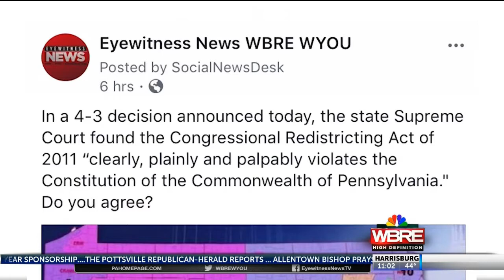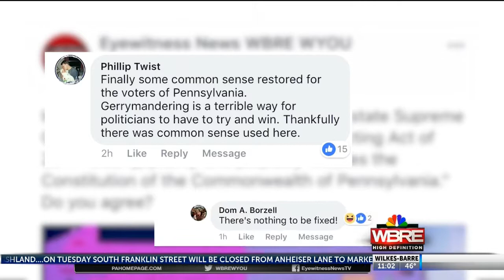David Yonki - Political Analyst - January 22, 2018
Mapping Pennsylvania's  Political Future.